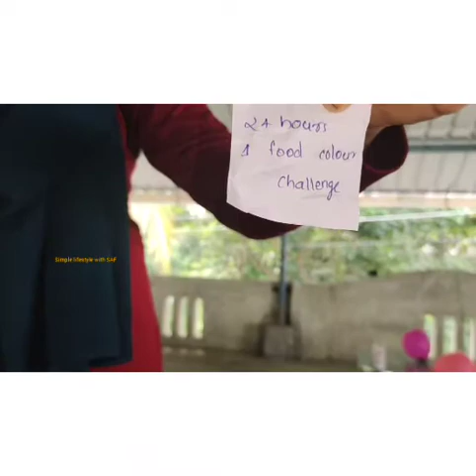ഇട്ടാൽ പൊട്ടും പണി കിട്ടും 🤣/Challenge video /Simple LifeStyle With SAF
ഇന്നത്തെ വീഡിയോ ഒരു അടിപൊളി challenge വീഡിയോ ആണ്‌.. വീഡിയോ ഇഷ്ട്ടപെട്ടാൽ ലൈക് ചെയ്യുക ഷെയർ ചെയ്യുക പിന്നെ മറക്കാതെ സബ്സ്ക്രൈബ് ചെയ്യുക

Thankyou 😍